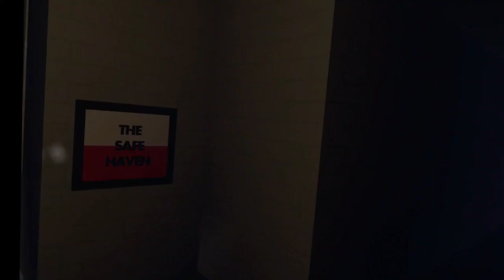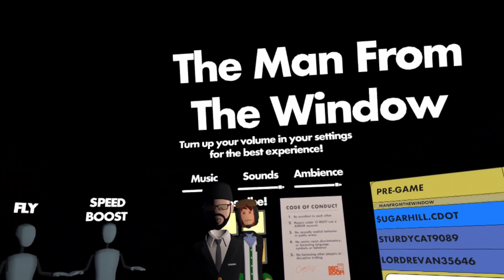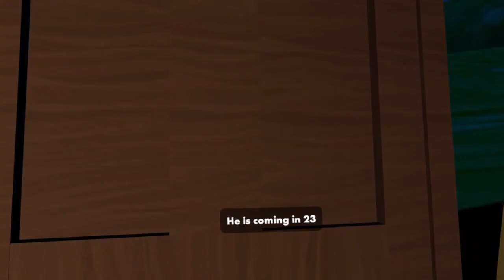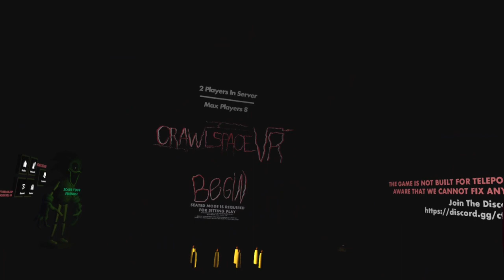The Worlds scariest games on rec room? pt. 2